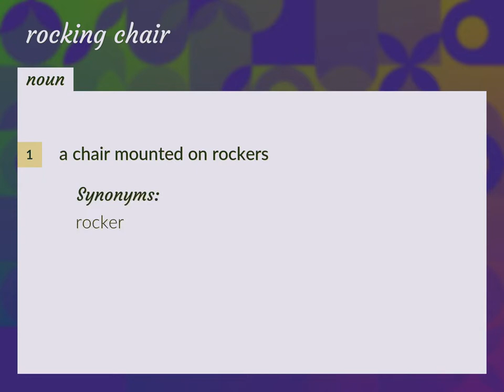Rocking chair | meaning of Rocking chair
What is ROCKING CHAIR meaning?